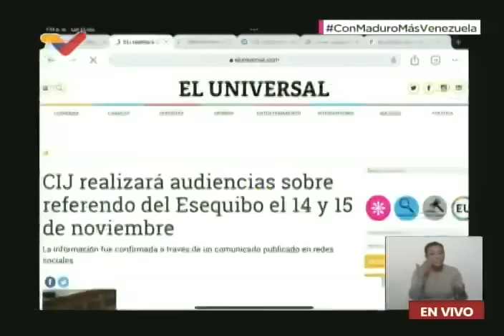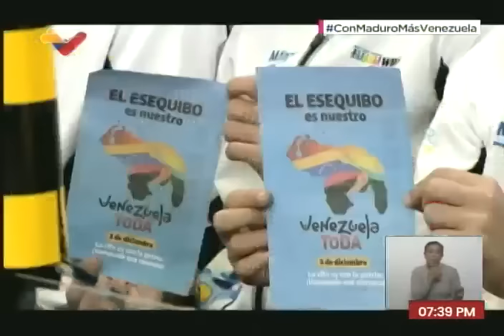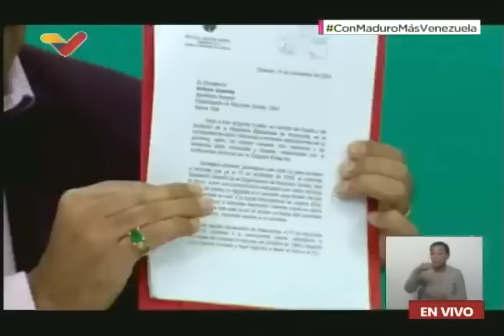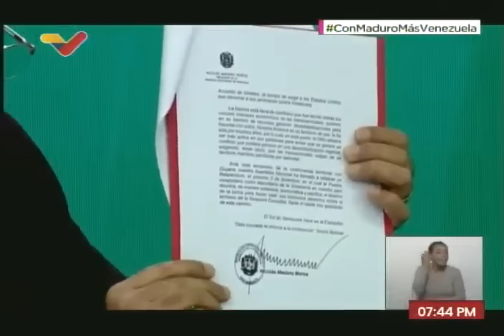Maduro: Delcy Rodríguez acude a la Corte Internacional de Justicia sobre referendo por el Esequibo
13 de noviembre de 2023. El Presidente de Venezuela, Nicolás Maduro, informa en su programa "Con Maduro Más" (Con Maduro+) que la Vicepresidenta Delcy Rodríguez acudió a la Corte Internacional de Justicia (CIJ) en La Haya junto a especialistas, para enfrentar las intenciones de Guyana de suspender el referendo del 3 de diciembre.

USDT o Bitcoin (BEP20): 0xef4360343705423a24119205eeb1de2a10fd23f4

USDT (TRC20): TQJB86JZjF5Kt1C7f322aax4iyD6x65UcV

Petros: PFfDUW3cj1WD7cUPYg9MK2EtgG5nUgVzuc